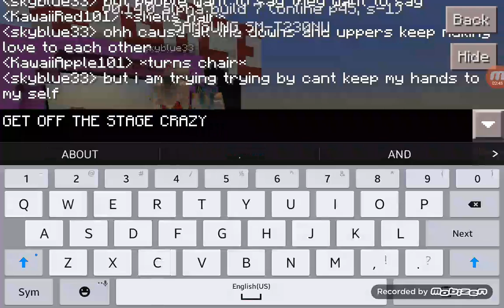THE VOICE MINECRAFT!!!!!!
Today I am accompanied with skyblue33 and my sister. We judged skyblue33 singing. Will she win?